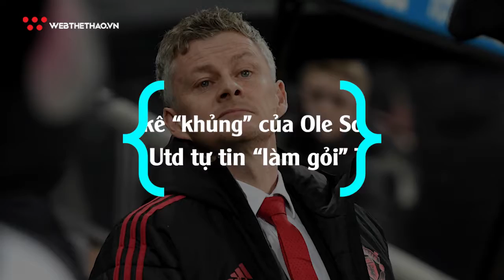Thống kê “khủng” giúp Man Utd tự tin “làm gỏi” Tottenham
Ole Gunnar Solskjaer chuẩn bị đối mặt với thử thách lớn đầu tiên kể từ khi dẫn dắt Man Utd – Tottenham tại Wembley. Solskjaer không còn lạ lẫm gì với đội bóng Bắc London khi đã từng ghi rất nhiều bàn thắng khi đối đầu với họ thời còn là cầu thủ.